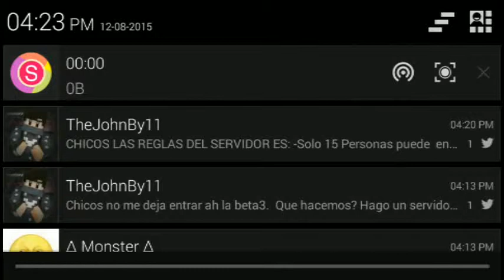En busca de diamantes #4 capítulo creativo